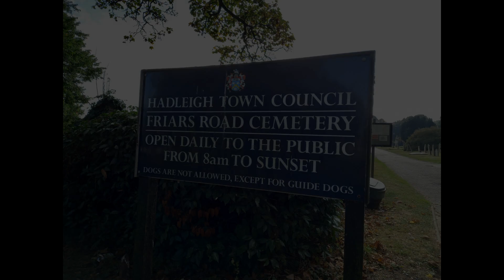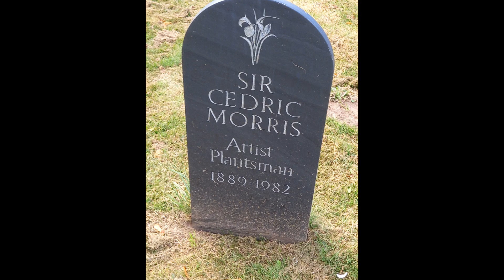Friars Road Cemetery, Hadleigh, Suffolk & The Grave of Sir Cedric Morris